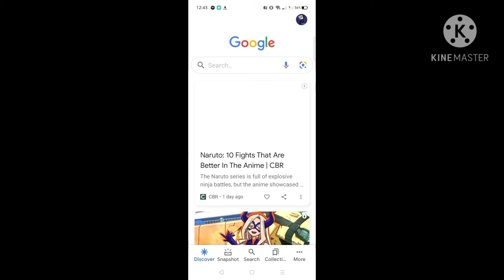Does google think you're ugly?